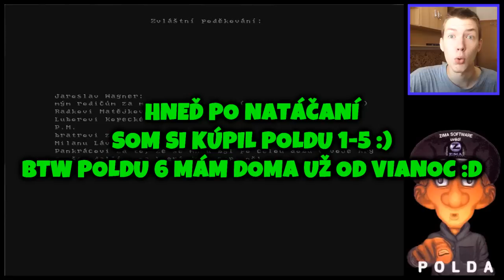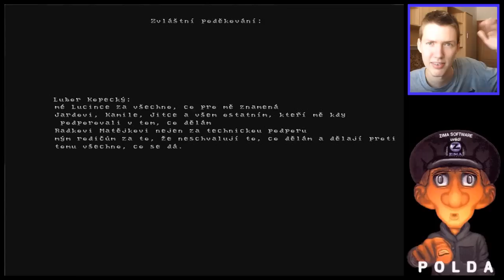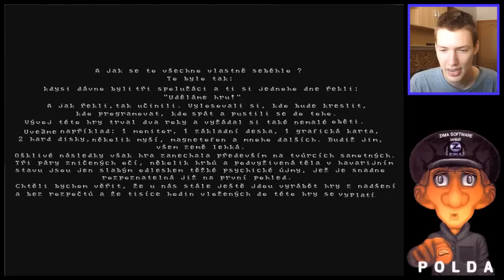Polda 1: Part 10 - Kotletky na hrášku! (ENDE) | SK Let's play | facecam | HD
Chcel by som takto na záver vyzdvihnúť tvorcov hry, aj všetkých, ktorí sa na nej podieľali, takto som sa nenasmial tuším na žiadnej hre. A ešte niečo - ja som adventúry nikdy moc nemusel, ale Polda, to je výnimka :)

♫ Použitá hudba ♫
●Party Hard: Saber - Knockout
Polda 1 Pankrac "Polda 1" "Polda 6" "Polda CZ SK" "Polda SK CZ" "Polda slovensky" "Polda SK" "Polda CZ" "Polda cesky" "Polda slovak" "Polda czech" "Polda 1 slovensky" "Polda 1 SK" "Polda 1 CZ" "Polda 1 cesky" "Polda 1 slovak" "Polda 1 czech" S poctivosti nejdriv pojdes "S poctivosti nejdriv pojdes" FiFqo letsplay SK CZ slovensky cesky slovensko cesko gameplay walkthrought part10 last part final pernikova chaloupka "pernikova chaloupka" pernikova chalupka "pernikova chaloupka" "zima software" kotletky na hrasku